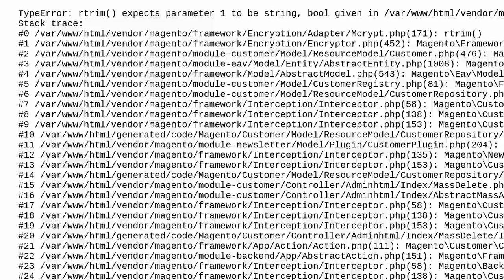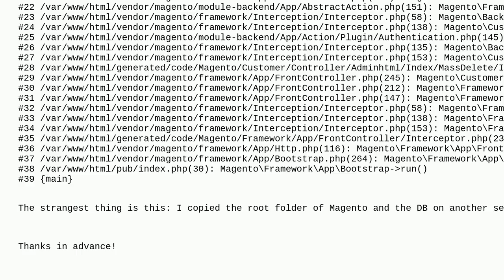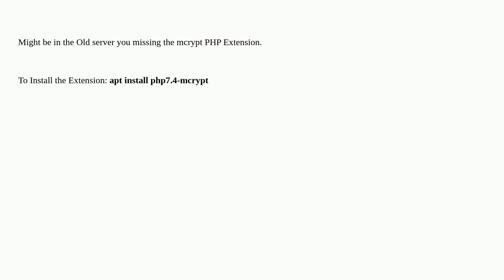Magento: Error when trying to delete some customers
Error when trying to delete some customers

A special thanks goes out to the awesome community

  magento2 customer-account